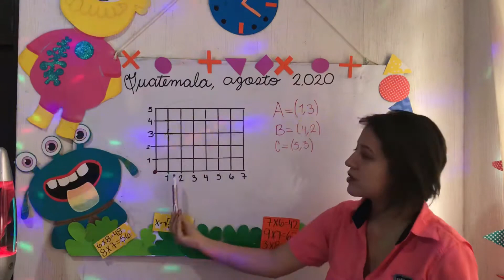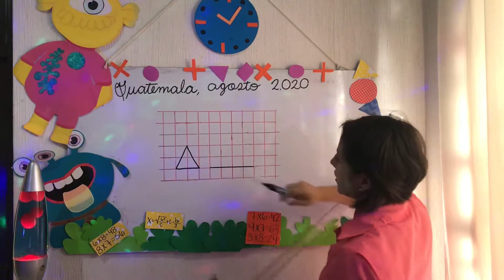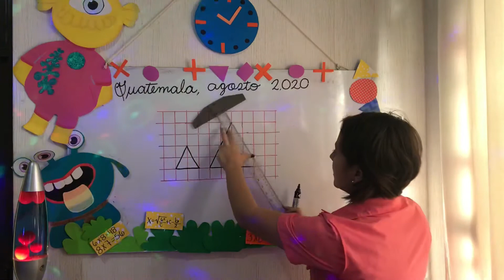Matemáticas U4, cuarto